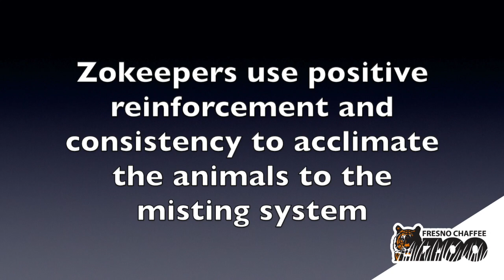Fly Spray Misting System for Ungulates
An important part of training at the Zoo is teaching the animals to participate in their own care. In this video, we show how the African ungulates have learned to get ready to go out on the Savannah.